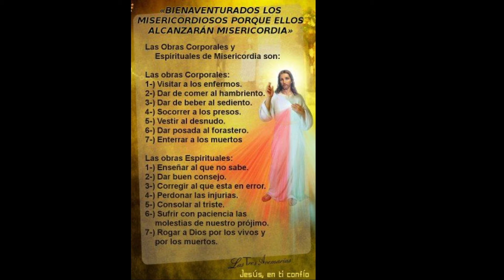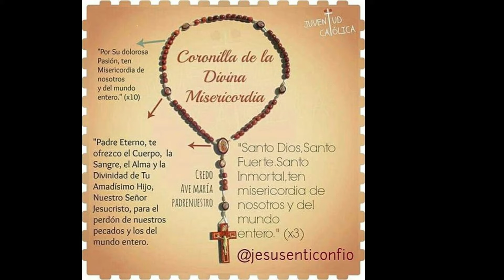🕊️ Coronilla ala Divina Misericordia ❤️ Dios, Rico En Misericordia ✟ Oración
Divina Misericordia - Santo Rosario - Oraciones Para Sanar el Alma - Oración Católica ❤️ oracion catolica ❤️ 🕊️ ✝ ✞ ✝️ Dios, Rico En Misericordia ✝️ ✝ ❤️ 🕊️ ✟ 🕊️ ✝ ✝️ ✝ 🕊️ ✞ ✝ ❤️ ✝️ ❤️

 Al comienzo:
  Padre nuestro
 Avemaría
 El Credo